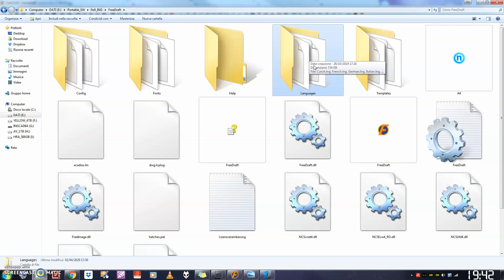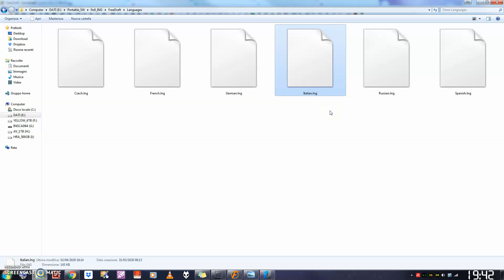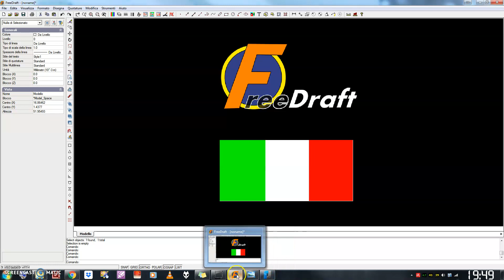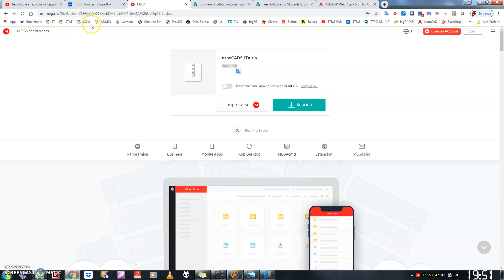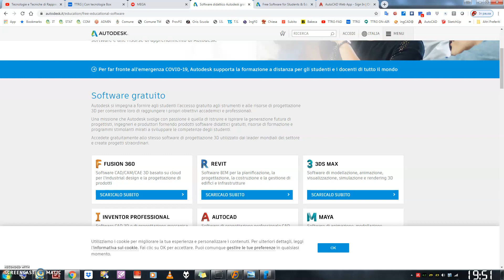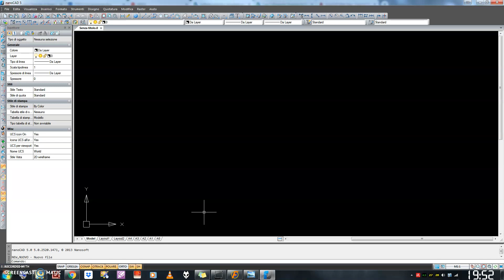CAD - FreeDraft ed altri programmi GRATUITI e ITALIANI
Il software di CAD 2D presentato si chiama "FreeDraft":
- è GRATUITO, ITALIANO e ti permette di creare e modificare file DWG e DXF.
- funziona su Windows ed è una valida alternativa ai sistemi CAD 2D esistenti che puoi utilizzare per caricare, modificare, adattare e salvare i file DWG o DXF;
- è sviluppato come un programma portatile e può essere avviato direttamente decomprimendo il file ZIP da qualsiasi directory o chiavetta USB;
- supporta tutti gli oggetti e le strutture specifici di DWG come: blocchi, livelli, stili di testo, tipi di linea (LIN), stili multilinea, layout, caratteri Windows TTF, caratteri AutoCADSHP / SHX, tratteggio (PAT) e molto altro!

FreeDraft può essere scaricato - già tradotto da me in ITALIANO - cliccando sul seguente (solo 8.6 MB!). La cartella compressa ZIP contiene al suo interno anche un file DWG per disegnare su un foglio di lavoro formato A4 già squadrato.

Per chi non si accontenta del 2D, può scaricare ed installare regolarmente la versione GRATUITA ed ITALIANA del grande "nanoCAD 5" dal seguente (463.4 MB).

Invece, gli studenti che vogliono provare il più aggiornato AutoCAD ITALIANO possono scaricarlo (~3 GB!?!) ed attivare la licenza Educativa (con tutti i limiti che essa comporta) registrandosi qui oppure provarlo, per un periodo limitato, direttamente online (quindi senza installare nulla) registrandosi da qui

Infine, mi sembra utile condividere una cartella di lavoro remota (Tecnologie e Tecniche di Rappresentazione Grafica) dove poter scaricare ulteriore materiale di studio: tavole da svolgere, dispense ed altri contestuali software.

Continuate a seguire la playlist di YouTube su per restare aggiornati sulle prossime videolezioni.

Buono studio!